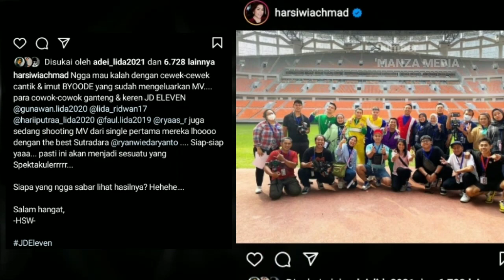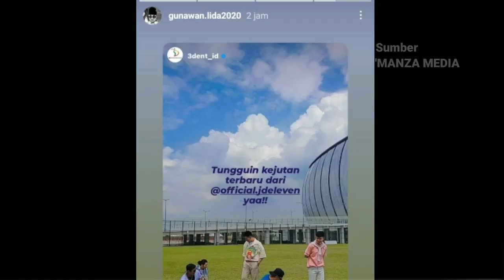Ciee.. Gunawan Tak Mau Kalah dengan Rara! Akan Ada Yg Baru Bersama JD Eleven‼️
Gunawan dan Rara Memiliki Grup J3bolan Indosiar: Byoode dan JD Eleven, sebelumnya Byoode sudah Keluarkan MV Pertama Kalinya, Giliran Sekarang cowok2 Ganteng ini yang akan keluarkan MV. kabar tersebut langsung di kabarkan oleh ibu Harsiwi Achmad dan Pihak Indosiar .. langsung saja tunggu kabar selanjutnya dari mereka!